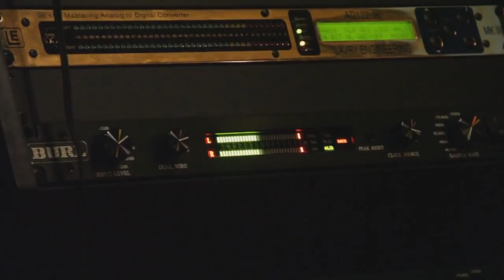Jasmine V Teams Up With Kendrick Lamar For New Single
Jasmine Villegas shares her new Kendrick Lamar single 'That's Me Right There' - her hottest song yet.

Starring Jasmine Villegas
Starring Elizabeth Wagmeister